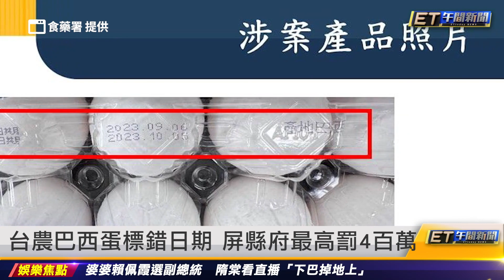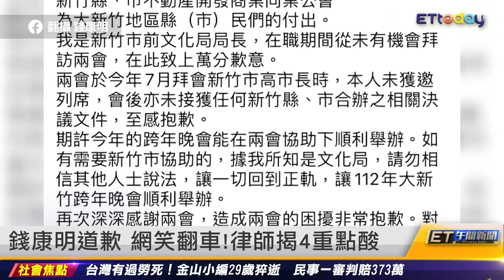墨西哥國會公開外星人屍體 肚藏3顆卵｜20230914 ET午間新聞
新聞內容

墨西哥國會公開外星人屍體 肚藏3顆卵
台農董座切割超思：是農業部要我出面
台農巴西蛋標錯日期 屏縣府最高罰4百萬
朱立倫轟農業部創業傳奇 喊重啟特偵組
錢康明道歉 網笑翻車！律師揭4重點酸
汐止老家被認定違建 黃國昌打算整棟拆